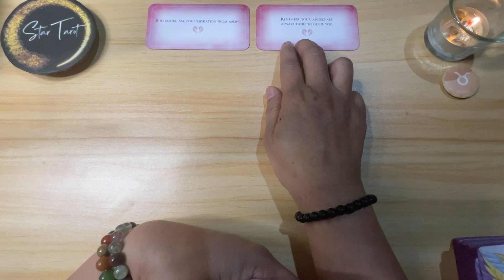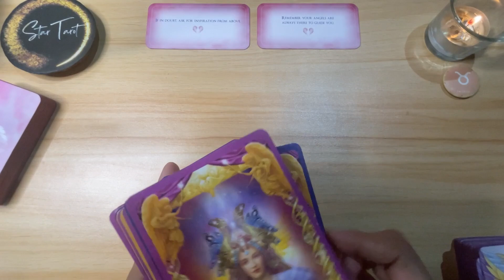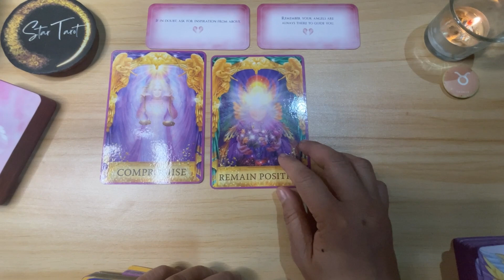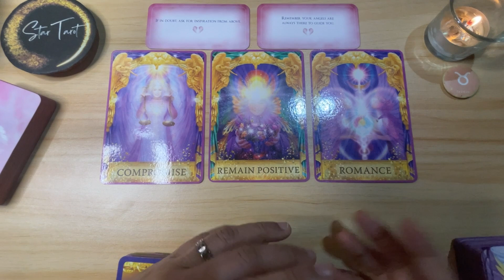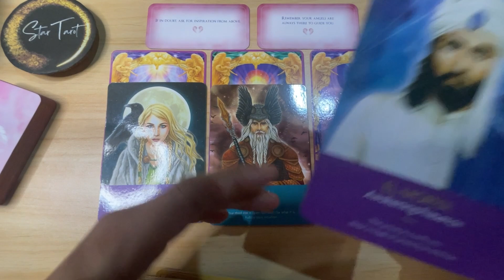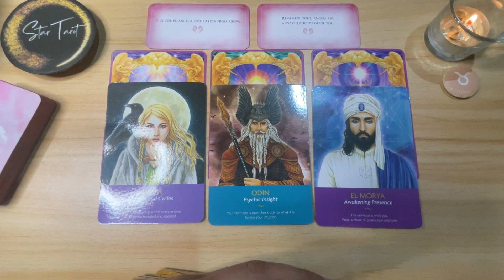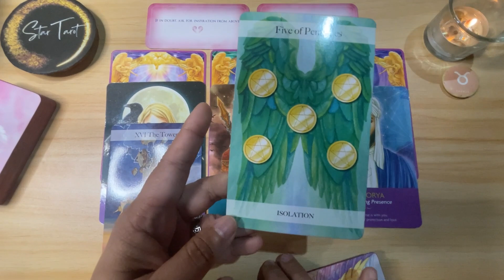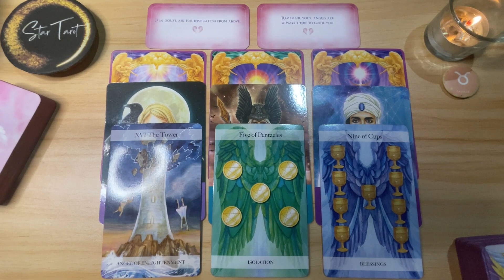♉️TAURUS✨ December 10-16, 2023🔮💰❤️ Weekly Tagalog Reading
♉️TAURUS✨ December 10-16, 2023🔮💰❤️ Weekly Tagalog Reading#taurus#tarot#oracle#tagalogreading#december2023#earthsign#weeklyreading

Hello beautiful soul! I hope you enjoyed your December 10-16, 2023 Tagalog Weekly Reading. I appreciate your support! Blessings, love and light! 🙏❤️